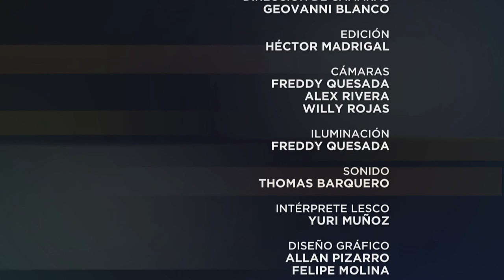Especiales UCR: Alianzas por la cultura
En este Especiales UCR, Guillermo Madriz conversa con Karina Salguero, Directora del Teatro Nacional de Costa Rica, sobre los esfuerzos que se realizan para el rescate y fortalecimiento del sector cultura.